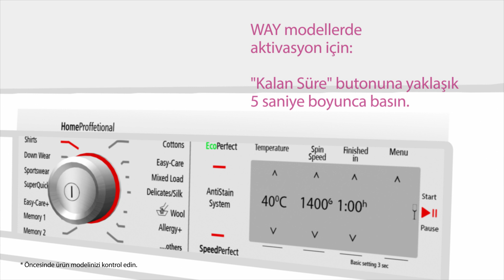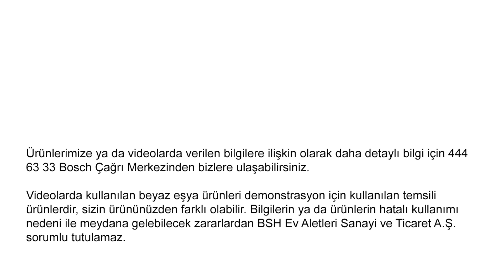Bosch Çamaşır Makinesi Çocuk Kilidi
Bosch çamaşır makinenizde çocuk kilidini nasıl kullanacağınızı videomuzdan takip edebilirsiniz.